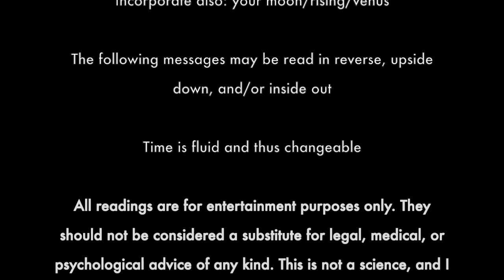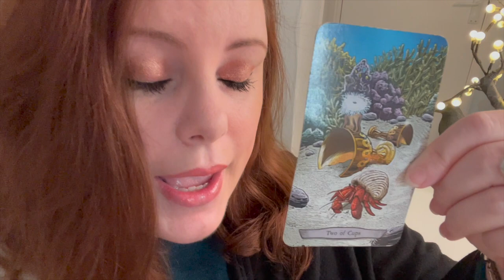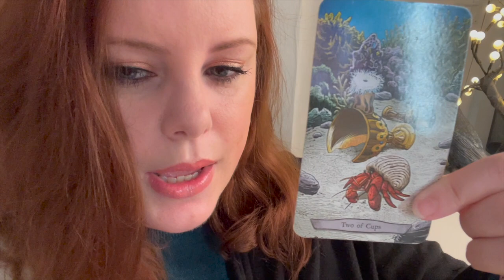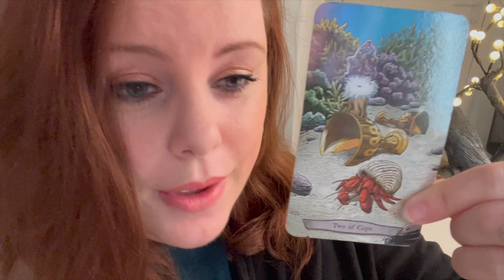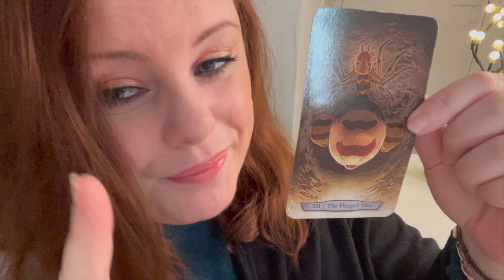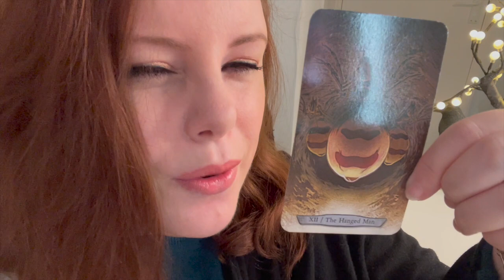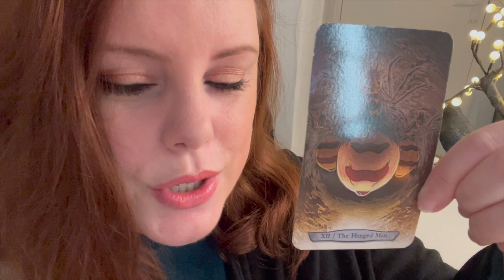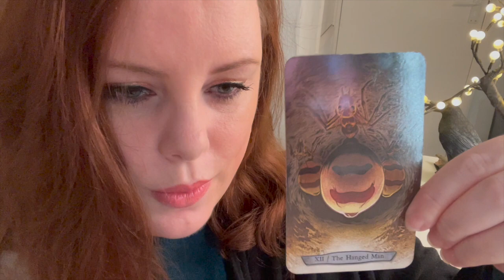WEEKLY ENERGY & ADVICE: JAN 17-24 (ALL SIGNS)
If so, join my Facebook Group!